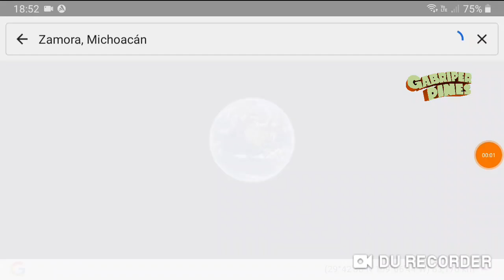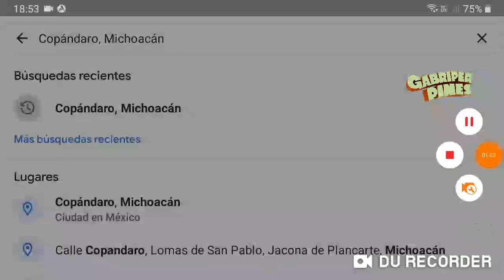Michoacán Atacan a madre e hijo en Zamora | Hallan a hombre sin vida en Copándaro